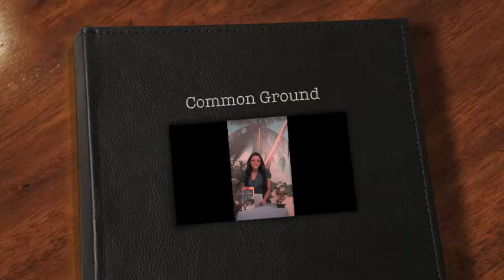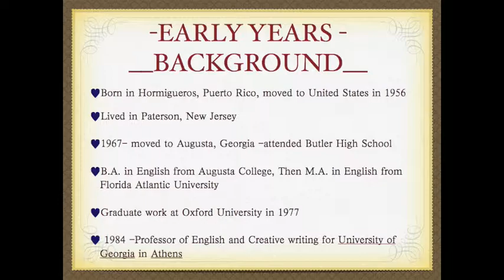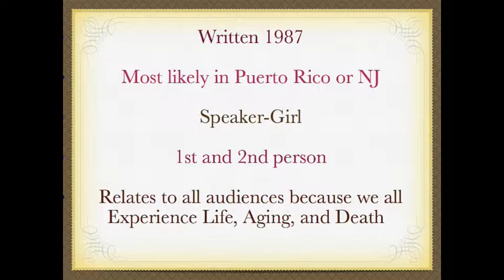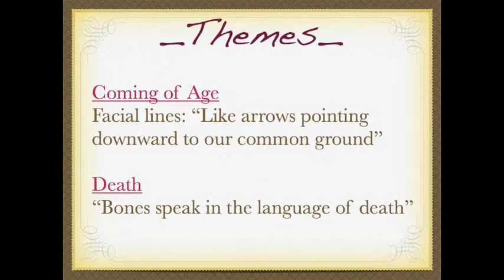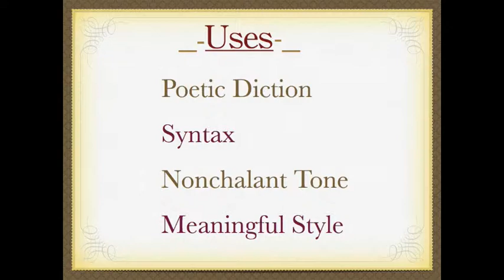Common Ground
Analysis of "Common Ground", a poem from Judith Ortiz Cofer.